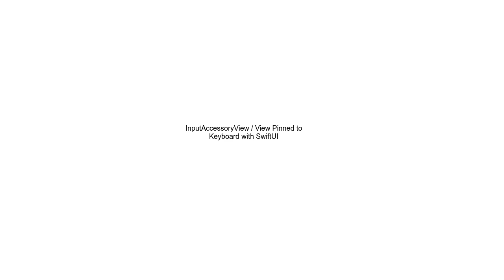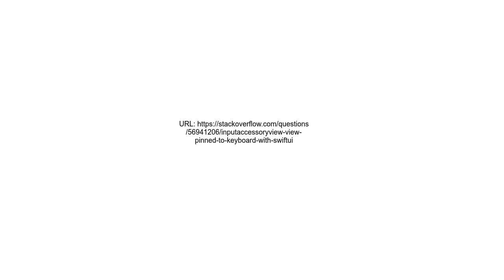InputAccessoryView View Pinned to Keyboard with SwiftUI